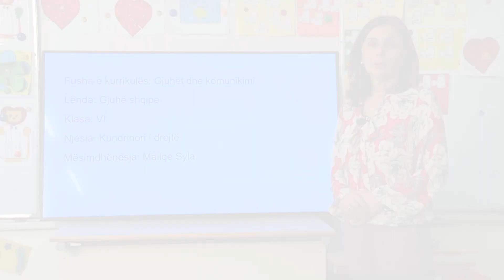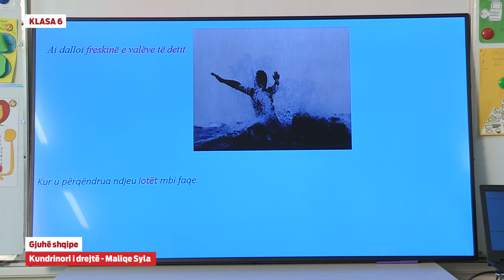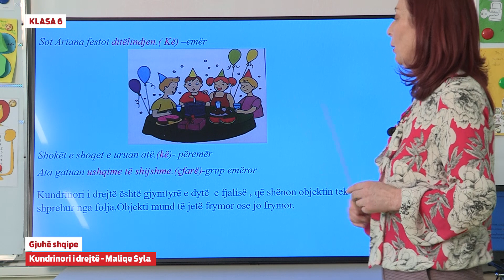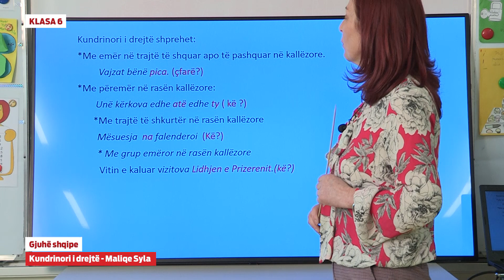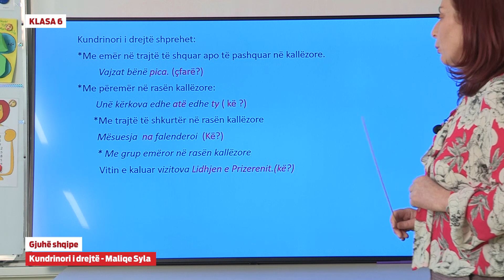6106 - Gjuhë shqipe - Kundrinori i drejtë